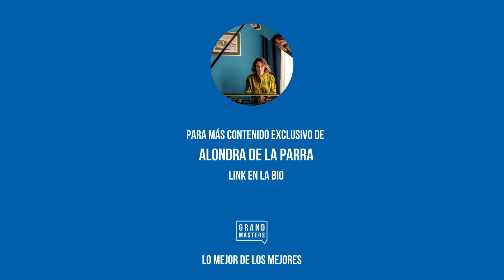EL PODER DEL NO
🎹Alondra de la parra nos enseña que los 👉“no” son indispensables, los necesitas para definir tus 👉“sí”, esto se hará una herramienta para el 🎼resto de tu vida. Aprende con ella en su 🎼clase magistral el proceso de lanzar un 🎶proyecto tuyo y aceptar que habrá 🔝puertas cerradas.

¿Alguna vez has recibido un no, que se transformo en un si después?